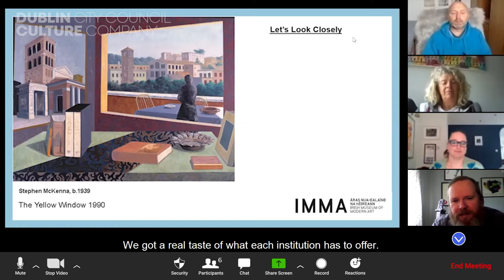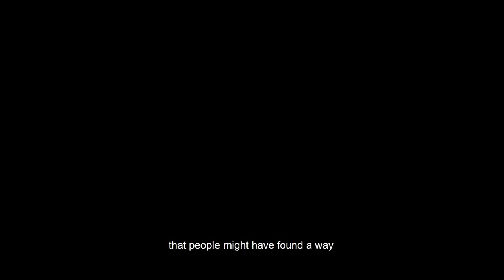The National Neighbourhood - Irish Museum of Modern Art (IMMA)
Since May 2020, The National Neighbourhood has been bringing people together from across the city, through a series of 12-week online projects with our cultural partners and artists - exploring all that the city has to offer, and keeping us connected through culture and conversation.

With our cultural partner the Irish Museum of Modern Art, we explored their collection and invited the participants to analyse and discuss individual pieces in detail.

We build cultural projects with communities, connecting artists, groups and villages with libraries, museums and creative places across Dublin City.

The National Neighbourhood is a year-round programme that creates ways for people to see and make culture in their place with people they know. These new experiences, explorations and connections are the foundation for people to build creativity into their everyday lives.

The National Neighbourhood is made by Dublin City Council Culture Company in partnership with Dublin City Council (Dublin City Libraries, local area offices, Dublin City Arts Office, Hugh Lane Gallery) and National Cultural Institutions the Abbey Theatre, Chester Beatty, IMMA - Irish Museum of Modern Art, National Archives of Ireland, National Concert Hall, Dublin, Ireland, National Gallery of Ireland, National Library of Ireland, National Museum of Ireland.

Dublin City Council Culture Company was incorporated in March 2018. Our vision is for a Dublin where culture connects everyone and everything. Our mission is to connect people through culture and conversation to ignite imaginations and experiences.

Video by NoName Video (Dave Knox)